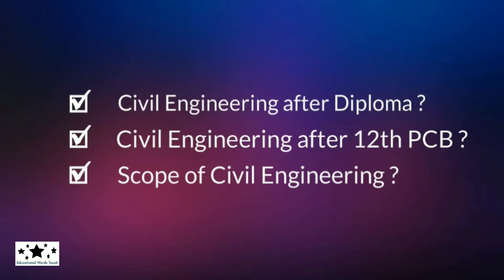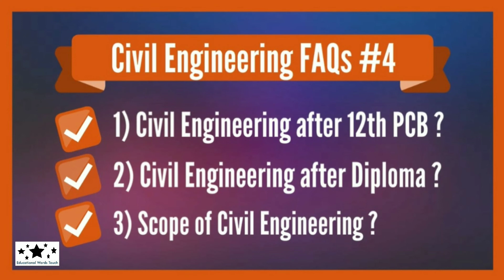Civil Engineering Course FAQs #4 | Frequently Asked Questions and Doubts | In Hindi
Hi,

In this video we will discuss about Frequently Asked Questions of Civil Engineering Course in Hindi.

FAQs Time Stamps:-

1) 0:53 Civil Engineering after PCB Course (क्या 12th PCB के बाद सिविल इंजीनियरिंग का कोर्स कर सकते हैं ?)
2) 1:40 Civil Engineering course after Diploma (क्या डिप्लोमा के बाद सिविल इंजीनियरिंग का कोर्स कर सकते हैं)
3) 2:07 Scope of Civil Engineering (सिविल इंजीनियरिंग का स्कोप क्या है)